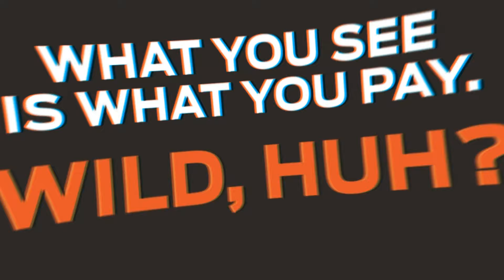River City Ford | Driving Change XP | One Contact Person